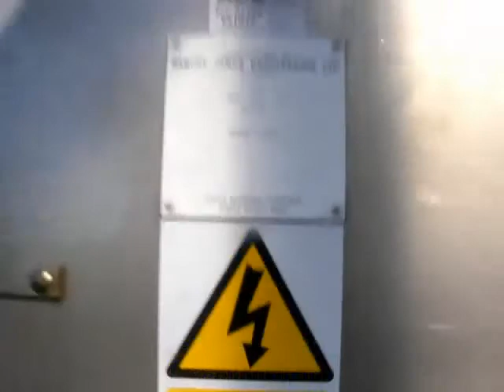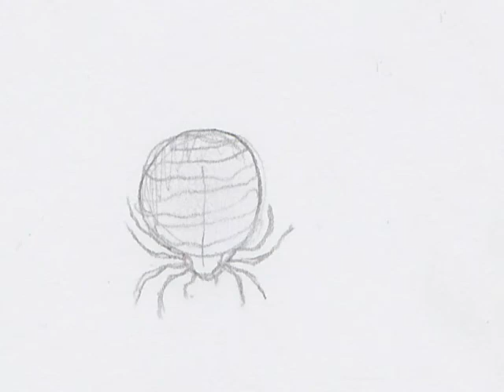Keshco - Bees (Everything Is Broken)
Here's the title track from Keshco's 2012 release for Record Store Day and Earth Day. It's based on the structure of Roger Taylor's "The Unblinking Eye", which was offered as a starting point for people to write their own protest songs. Our offering is all about the mysterious fall in bee populations around the globe.

We are indebted to all the people who supplied drawings for the video: Gareth and Jessica Monger, and a load of Brains (Matthew, Moira, Jasmin and Barbara). Caroline Vile helped out with the filming and she stands in as a foot double for Luke at one point.

Andy Brain - lyrics, production, vocals, acoustic guitar
Robert Follen - initial idea, drums, percussion, synth
Luke Sample - lapsteel, flute, electric guitar
Melanie Witt - guest saxophone

You can buy the Bees EP direct from Keshco, or get a free/donation download from netlabel 4-4-2 Music at their Bandcamp